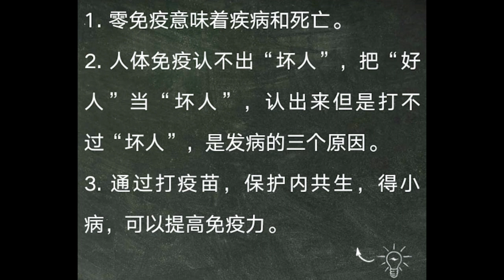二十六 011健康的底层逻辑 人体免疫